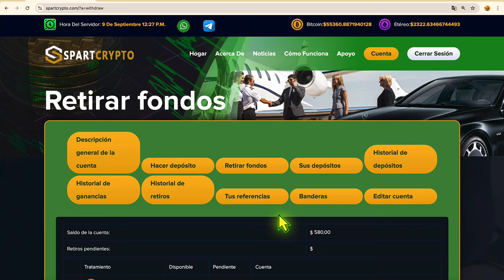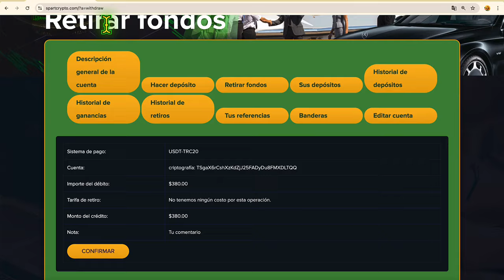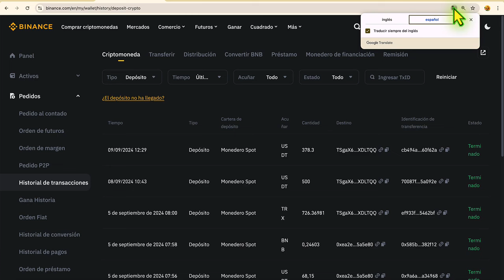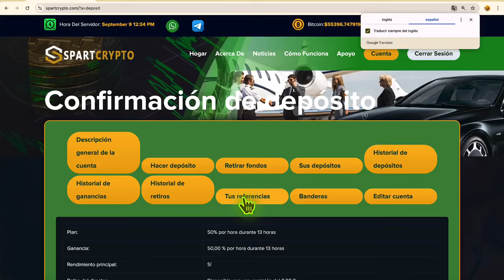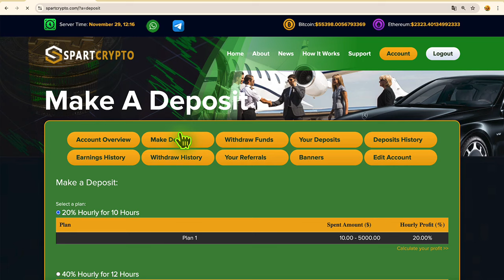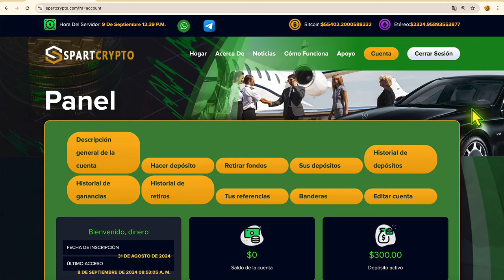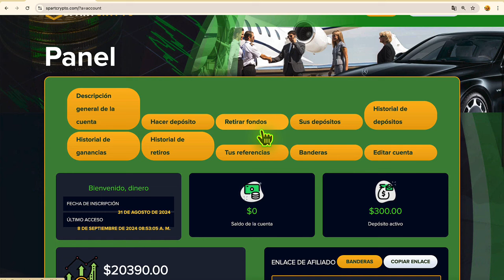CÓMO GANAR DINERO EN INTERNET $380 USD EN 1 DÍA💰🤑 RETIRO DIA 9 PRUEBA DE PAGOS - NUEVA PÁGINA✅